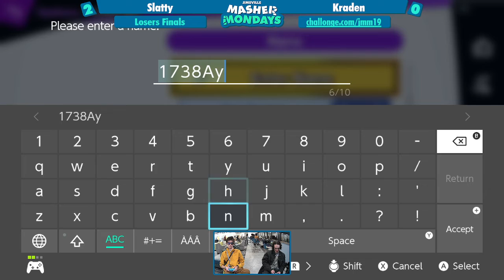JMM19 - Slatty vs. Kraden - LF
Jimsville Masher Mondays 19
Front Range Community College - 3/21/22